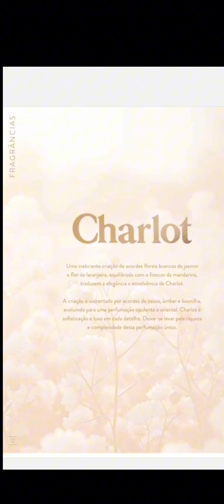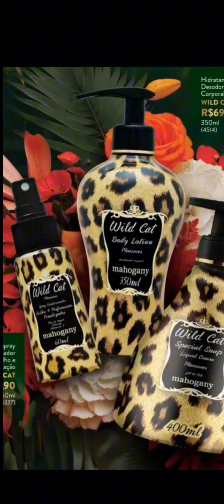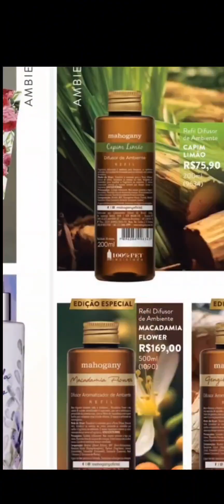Catálogo Mahogany Lançamento Make me Fever Rouge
Quer revender Mahogany? clique aqui👇🏼